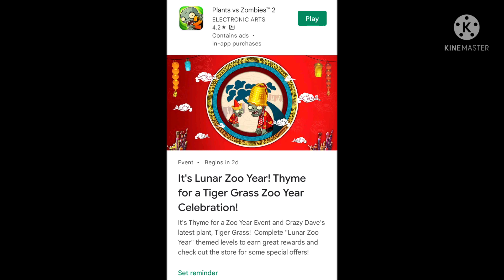Lunar Zoo Year.